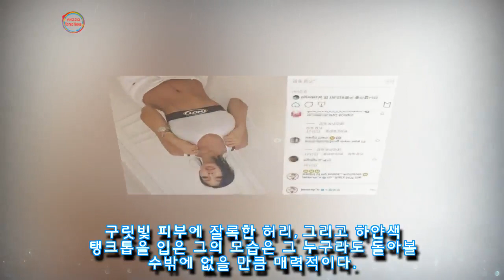오 노, 이건 내 가슴 무게가 아니야···본인도 감당 못하는 가슴 사진 올린 제시